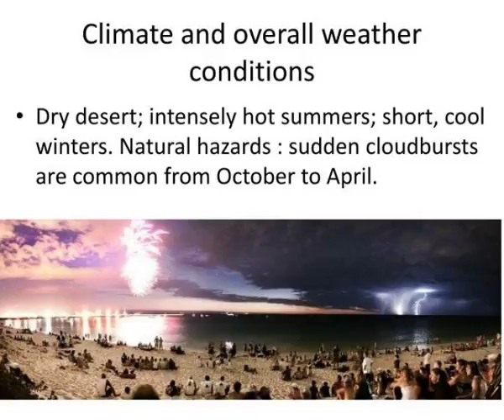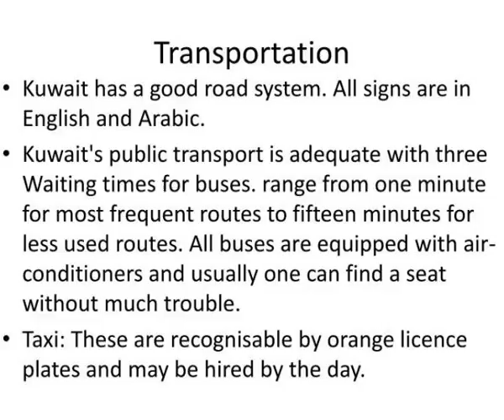kuwait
Kuwait.  Travel Brochure.  Brief highlight of the setting:.  Kuwait  is  a country in the Middle East. It is located at the head of the Arabian Gulf, with Iraq to the north and west, and Saudi Arabia to the  southwest.  Geography (Terrain). Slideshow 3065910 by malise